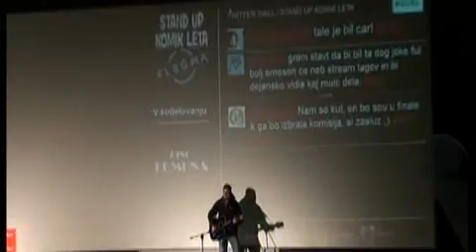Vanja Pajntar - kandidat za Stand up komika leta 2012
Glasuj za Vanjo na Facebooku in mu omogoči preboj v finale, klik na . Sledi dogajanju na Twitterju